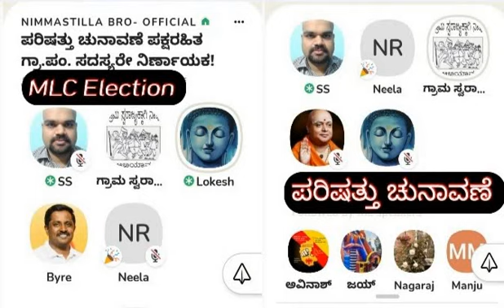MLC Election - 08 ಪರಿಷತ್ತು ಚುನಾವಣೆ - 08 I Nimmastilla_Bro I Kannada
ಈ ಕ್ಲಬ್ ಹೌಸ್‌ನ ಸಂಚಿಕೆಯಲ್ಲಿ ನಾವು "ಪರಿಷತ್ತು ಚುನಾವಣೆ" ಎಂಬ ಶೀರ್ಷಿಕೆಯ ಅಡಿಯಲ್ಲಿ ದಿನಾಂಕ 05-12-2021 ಮಧ್ಯಾನ 3 ಘಂಟೆಗೆ ಕಾರ್ಯಕ್ರಮವನ್ನು ಆಯೋಜಿಸಲಾಯಿತು.ಈ ಕಾರ್ಯಕ್ರಮದಲ್ಲಿ ಚುನಾವಣೆ ಪ್ರಕ್ರಿಯೆ ಕುರಿತಾಗಿಯೂ ಮತ್ತು ಪ್ರಜಾಪ್ರಭುತ್ವದ ಮೌಲ್ಯಗಳ ಕುರಿತು ತೆಗೆದು ಕೊಳ್ಳುವ ನಿರ್ಧಾರಗಳು ಬಹಳ ಮುಖ್ಯವಾಗಿ ಸಾರ್ವಜನಿಕರಿಗೆ ಪ್ರಜಾಪ್ರಭುತ್ವದ ಕುರಿತ ಜಾಗೃತಿಯ ಅವಶ್ಯಕತೆಗಳ ಬಗ್ಗೆ ಹಲವು ಉಪಯುಕ್ತ ಮಾಹಿತಿಗಳನ್ನು ಮುಖ್ಯ ಅತಿಥಿಗಳು ನೀಡಿರುವರು.ಅವುಗಳ ತಿರುಳನ್ನು ಆಯೋಜಕರೂ ಮತ್ತು ಕೇಳುಗರೂ ಸಹ   ಸಕ್ರೀಯವಾಗಿ ಭಾಗವಹಿಸಿ ಹಲವು ಪ್ರಶ್ನೆಗಳನ್ನು ಕೇಳಿ ಮಾಹಿತಿಯನ್ನು ಪಡೆದುಕೊಂಡರು.

In this clubhouse session titled "MLC Election"was organized on 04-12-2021 at 3 Pm.In this event chief guests shared insights about the process of election and the need for electing the right member and information educating the masses about democracy.

Following the talk from the chief guest, there was Q&A from moderator an audience.